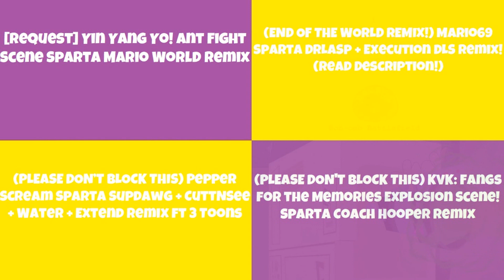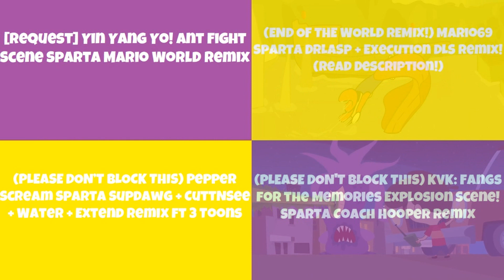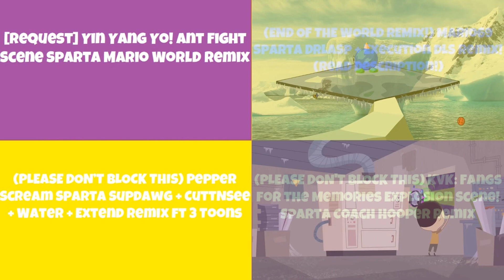(PLEASE DON'T BLOCK THIS) Sparta Remixes Side by Side 172 (Quinn727 Studios Version)